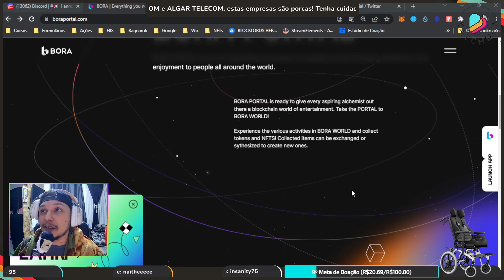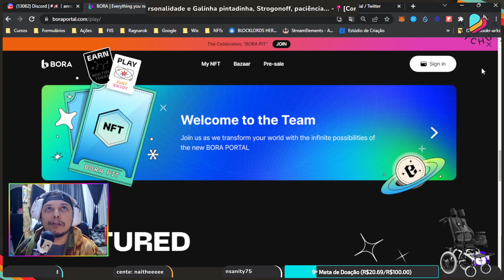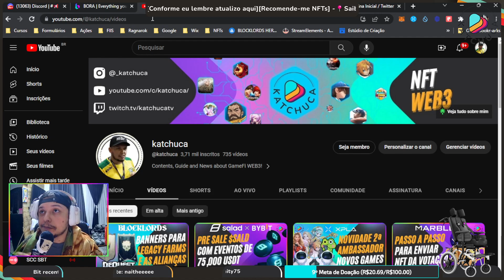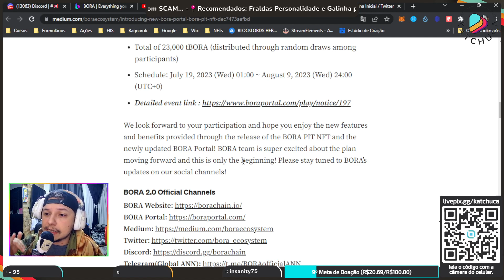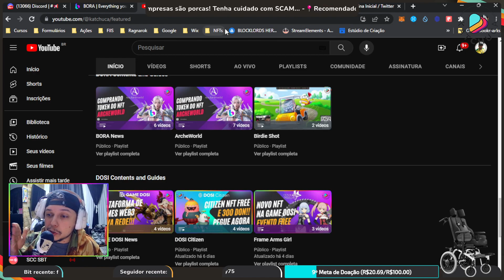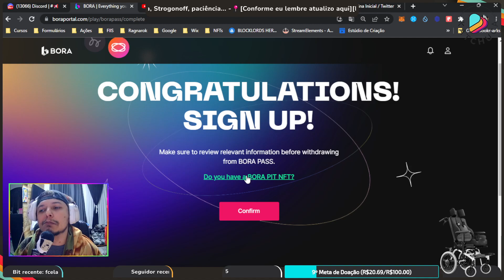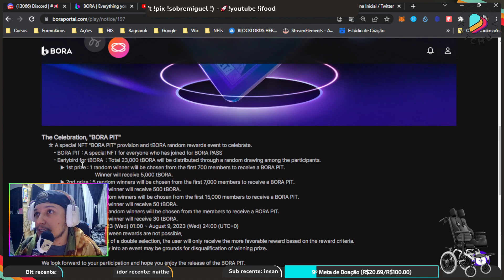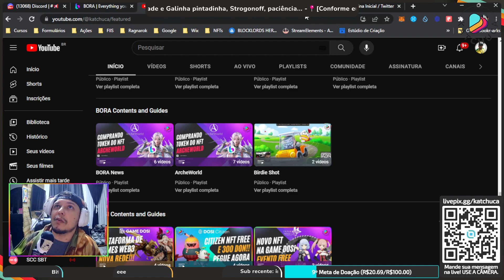Atualização do BORA PORTAL com evento do BORA PASS e Mint um BORA PIT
@bora_ecosystem esta com um visual e utilidade incrivel agora
Vejam todo o video para não perderem as informações do update!

🔮 Capítulos:
00:00 Introdução da BORA
00:59 Atualização do BORA PORTAL com evento do BORA PASS e Mint um BORA PIT

🌍 Este é meu novo mundo:
👉 web3, gameplay, gamefi, nft, defi, metaverso, metamask, blockchain, jogos, p2e, p2o, giveaway, airdrop, token, crypto.

🆘 Ajude nosso canal e nas fraldas do Miguel:
Metamask: 0xE0035f4a03A0E85102a4ad05C0e751e55A7BAca1